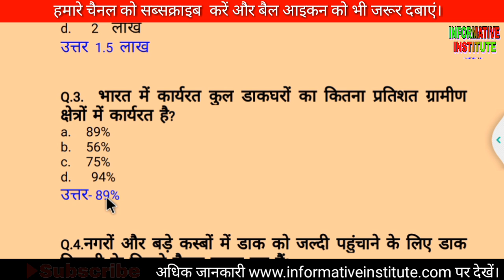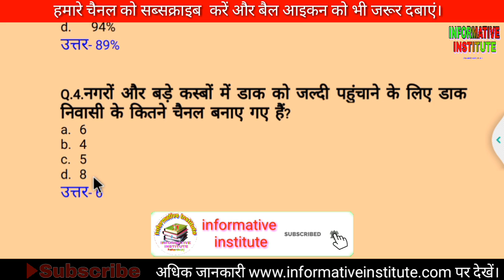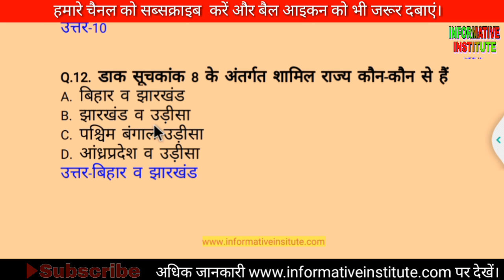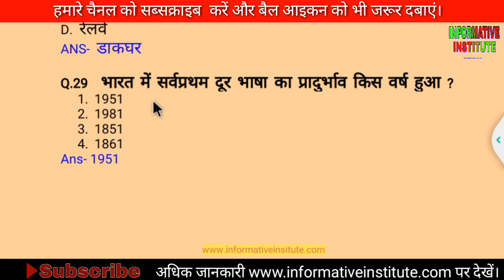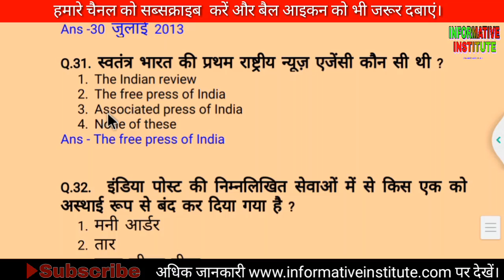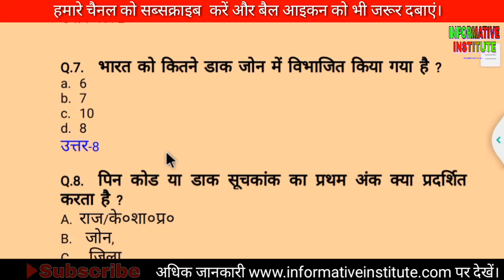GK Questions related Post office, Postman LGO SA PA MTS IPO Exam,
ap apna pyar hamesa banay rhe and support bhi kare
kyuki mujhe apke support ki bhut jarurat h

thanks